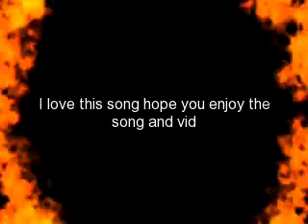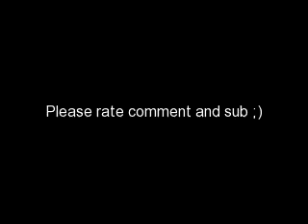Pink - eventually with lyrics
I love this song hope you do to

I am an opportunity and I knock so softly
Sometimes I get loud when I wish everybody'd just
get off me
So many playas you'd think I was a ball game
Its every man for themself, there are no
team mates
This life gets lonely when everybody wants
something
This might have been your fate
But they'll get their's eventually
And I hope I'm there

Surrounded by familiar faces without names
None of them know me or want to share my pain
And they only wish to bask in my light, then fade
away
To win my love, to them a game
To watch me live my life in pain
When all is done and the glitter fades, fades
away
They'll get their's eventually

I drank your poison cuz you told me its wine
Shame on you if you fool once
Shame on me if you fool me twice
I didn't know the price
You'll get yours eventually

So what good am I to you if I can't be broken?
You'll get yours, yes you'll get yours
Eventually